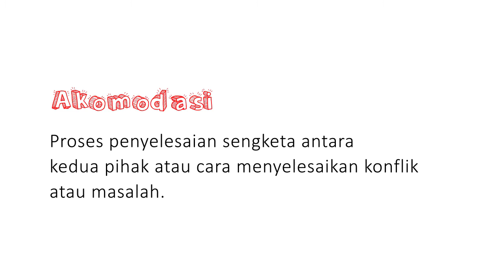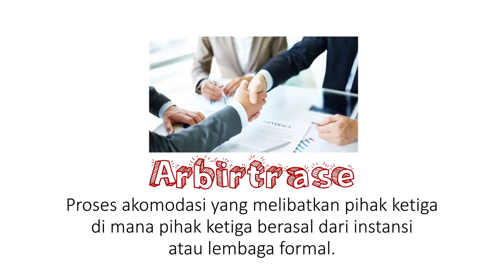Akomodasi: Hubungan Sosial Asosiatif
Terdapat dua bentuk hubungan sosial, yaitu asosiatif dan disosiatif. Bentuk hubungan sosial asosiatif salah satunya "akomodasi". Akomodasi sendiri terbagi menjadi delapan, yaitu; mediasi, arbitrasi, toleransi, ajudikasi, stalemate, kompromi, konsiliasi, dan koersif.